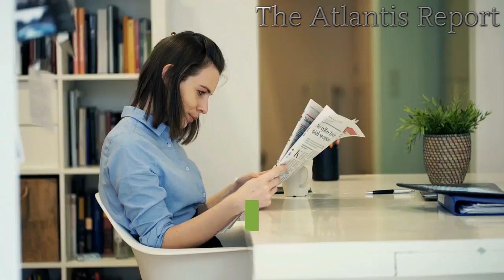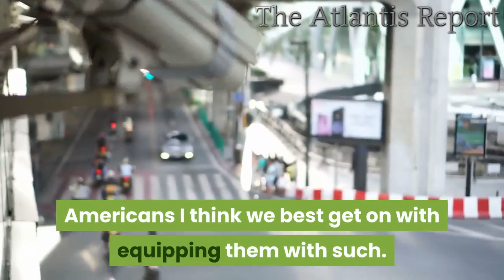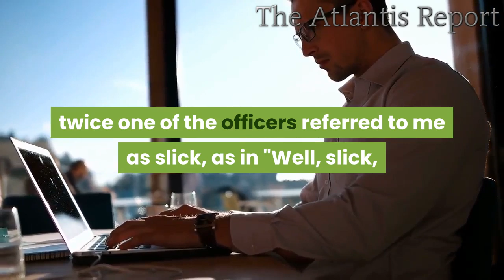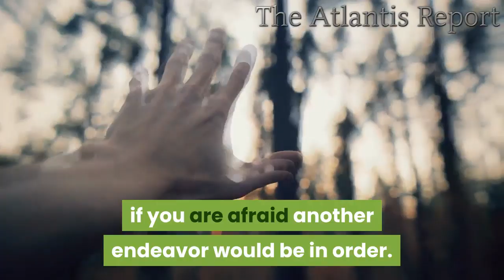👉 Minneapolis Riots Are Reminder That Police Don't Protect You Or Your Property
Again images of a cavalier and dismissive police officer with his knee on the neck of a handcuffed man that later died have brought people to the streets in protest of police brutality. This is not the first time police have overstepped their mandate. For years many officers have used a heavier hand than is necessary to enforce laws. While such heavy-handed treatment is most likely to be used on minorities and the young, it is often evident on anyone having the nerve to question the authority of someone wearing a badge. The reality is that police violence goes beyond black and white. Those granted the job of protecting and serving need to understand that "Do it because I said so" doesn't work. The bulk of the article below indicates little has changed over the last several years.

A news story on my local news channel in 2014 reported how a man faced charges stemming from Halloween party. It told how prosecutors charged a white  20-year-old man after police say he threatened them when they broke up a party on our local college campus on Halloween. According to court documents, police responded to a call about a loud party and while speaking with party-goers, officers noticed a half-empty vodka bottle on the floor. Police said when they went into the apartment, a very white fella was loud and refused to cooperate. After putting him in handcuffs and leading him out of the building via an elevator, he reportedly threatened the officer by saying he would beat and kill him. A struggle ensued and the officer used a Taser to subdue the man who was charged with resisting law enforcement, criminal mischief, and disorderly conduct.

The issue over police using unnecessary force and their attitude towards the public they are paid to serve is growing. Following the shooting death of  Brown in Ferguson and the controversial use of force on a black man in New York where choking contributed to his death, Minneapolis,Riots,Police,Property, we should note abuses are being fostered upon people of every race and gender. Rather than simply an issue of racism, I contend this has more to do with the way the role of the police has changed over the last decade. The world has moved in the direction of becoming overly "politically correct" while the police have moved in the direction of flexing their muscle in a tight "boys club" where the first code is to protect your brother and ignore his transgressions. The post 9-11 propaganda of fear has been used to justify this change.

Abuse, violence, and unnecessary force is not used only on blacks and other minorities but is also employed on whites, or as I like to call them "people of non-color." In response to the incident above, I was not there but most likely more than one officer was in the elevator escorting him from the building. Even if I were alone with this handcuffed young man I would like to think that I could have brought him to the floor and held him down until another officer could arrive to help me. If so, tasering him stepped over the line. It should be noted many of these problems occur away from witnesses and cameras. If police wearing body cameras will help to protect the rights of Americans I think we best get on with equipping them with such. This causes me to wish for, "the good old days" when the police might have scolded this young man and told him to go to bed."